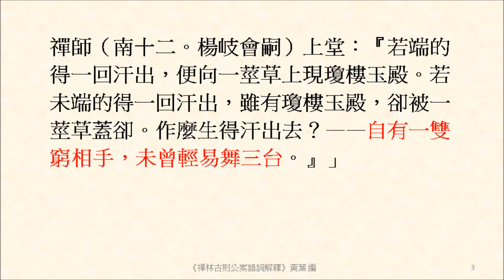自有一雙窮相手，未曾輕易舞三台